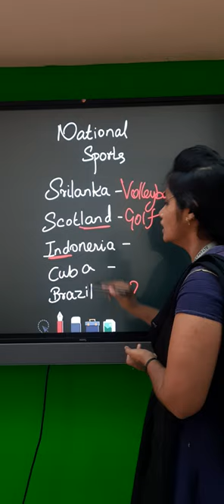One Min Shortcut|Static Gk | National Sports| Shortcuts|Easy To Solve